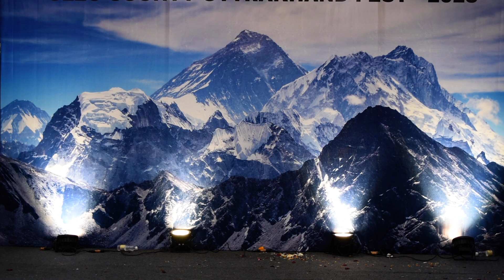Couple Dance 1 of 6 : Cleo county Noida Uttarakhand Fest Dec 2023